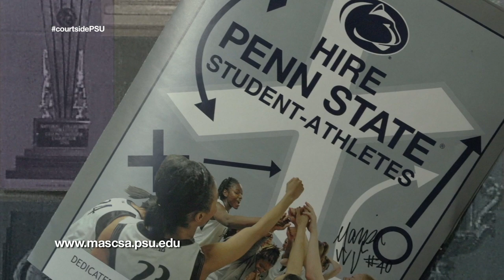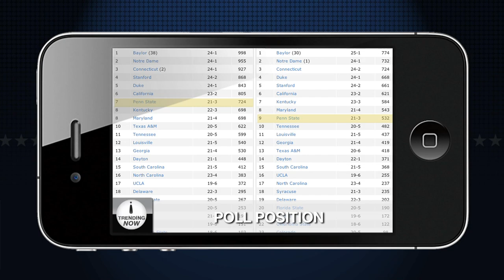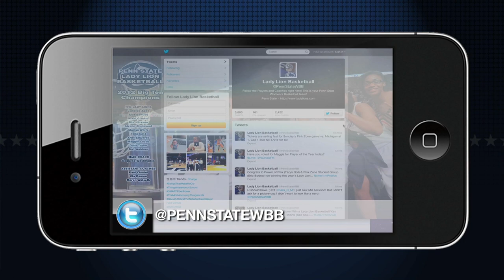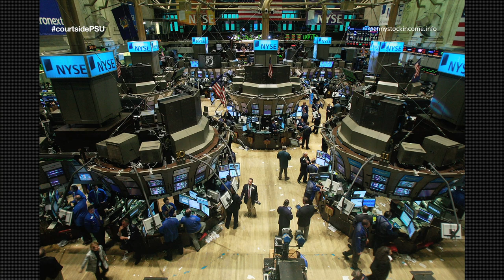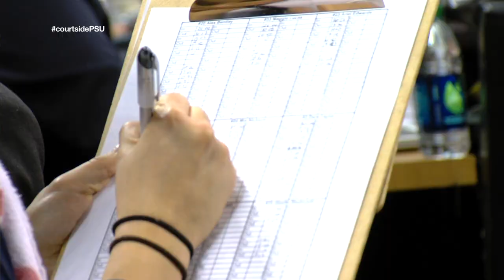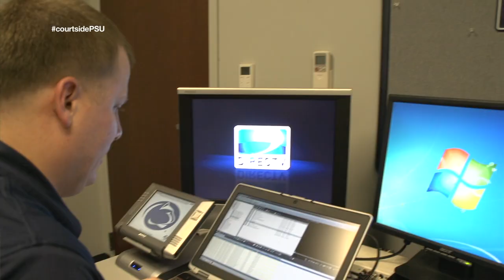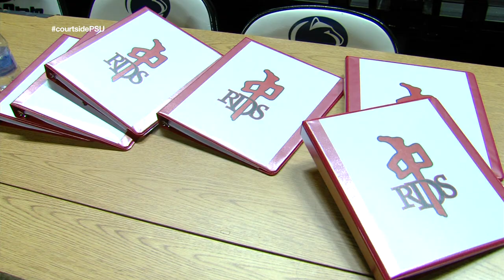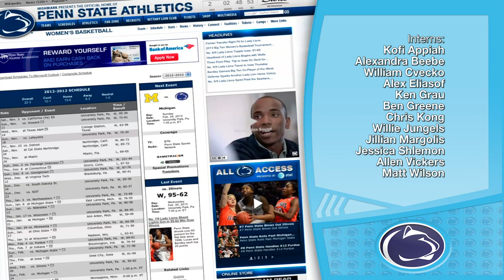Courtside with Coquese (2013 - Episode 7)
Go Courtside with the Penn State Lady Lion Basketball team. "Courtside with Coquese" takes viewers on an all-access tour of the Lady Lion program including road trips, locker room access, feature stories, game highlights and player interviews.